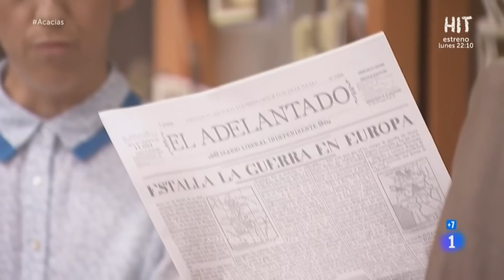La clave 🔎 del REENCUENTRO entre Jana y Manuel || SPOILERS y TEORÍAS de LaPromesa